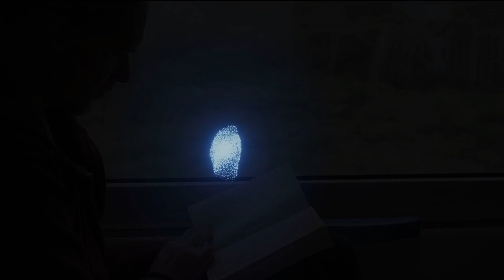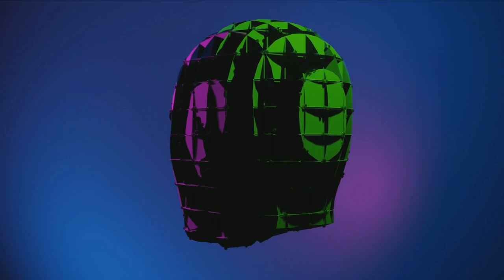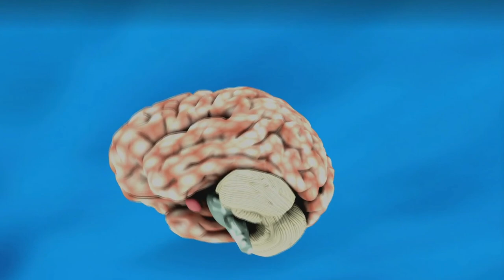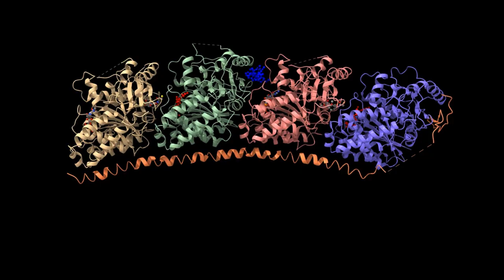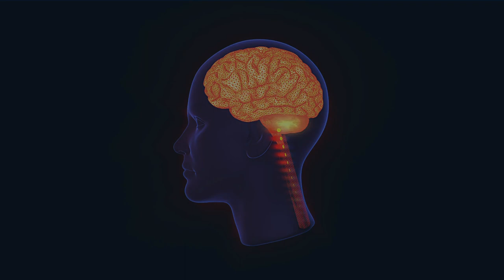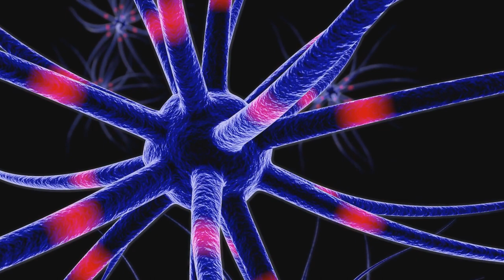Exploring the Uncharted: Hallucinogenics, AI, and Near Death Experiences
Let's see what humans are made of - are we a fractal of something much, much greater than our physical bodies, or are we just organic beings that die, and that's the end of it? Is there an Afterlife for consciousness?

Out-of-body Experiences (OBEs), Near-Death Experiences (NDEs), altered states, Hallucinogenics, physics, and the latest research on Artificial intelligence (AI).

The Riddle of Consciousness: a journey into the mind of man to unravel the riddle of consciousness, from ancient times to the present.

LINKS

BUY PROFESSOR HARARI'S BOOKS
UK
Homo Deus
US
Homo Deus